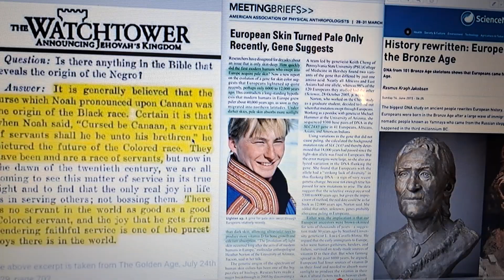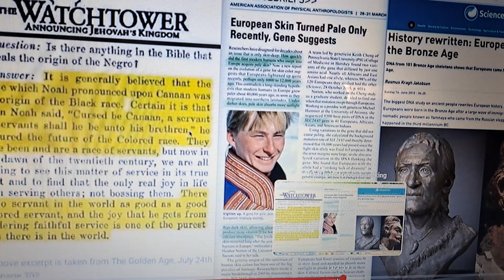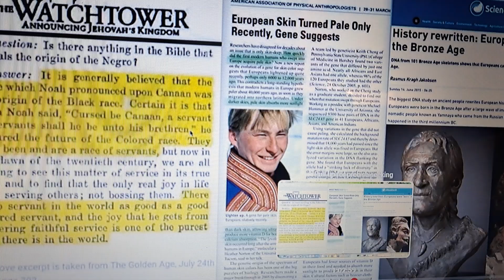How the Europeans became pale skin.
Pale skin Europeans only 12,000 years old